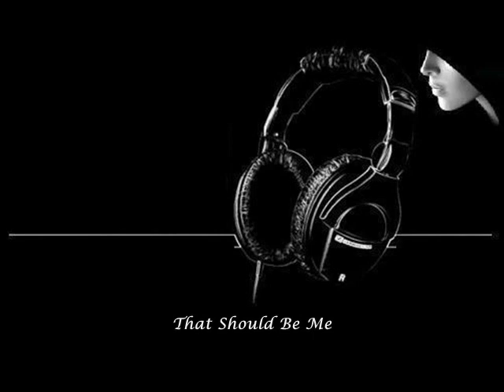That Should Be Me And That Should Be You By: Maddi Jane